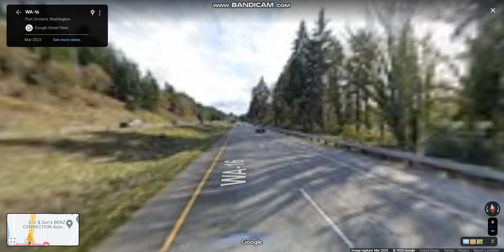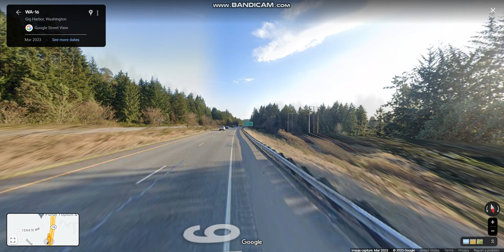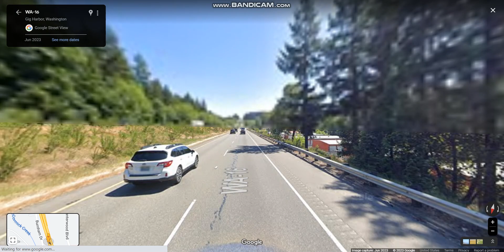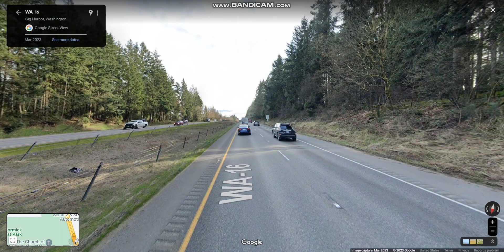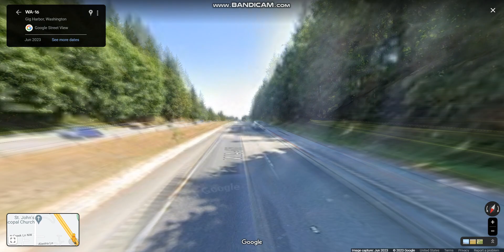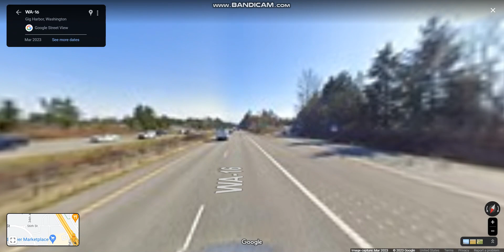WA 16 (Exits 20 to 10) eastbound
WA 16 runs in Tacoma and travels through the city as a freeway towards the Tacoma Narrows before crossing the narrows onto the Kitsap Peninsula on the partially tolled Tacoma Narrows Bridge and continues through Gig Harbor and Port Orchard before the freeway ends in Gorst.